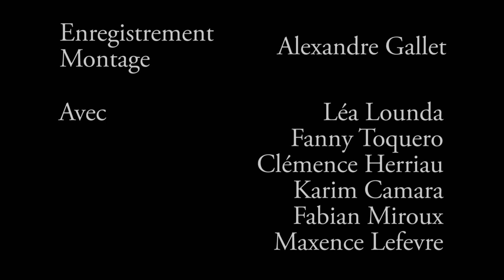21 Guns (Cast Version) - Full Cover - Green Day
Here's a cover of the song 21 Guns as performed by the Cast of American Idiot : The Musical, based on songs from Green Day.
Singers : Lea Lounda, Fanny Toquero, Clemence Herriau, Karim Camara, Fabian Miroux & Maxence Lefevre.
Recording, sound mixing & video editing : Alexandre Gallet.

Voici une reprise du morceau 21 Guns tel que chanté par la compagnie de la comédie musicale American Idiot, basée sur des musiques du groupe Green Day.
Chanteurs :  Lea Lounda, Fanny Toquero, Clemence Herriau, Karim Camara, Fabian Miroux & Maxence Lefevre.
Enregistrement, mixage & montage : Alexandre Gallet.